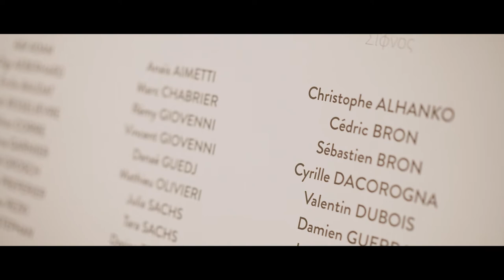A Wedding in Paros island // Mikael & Noemie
A Jewish Wedding that took place in Paros island - Greece during summer 2021.
Mikael & Noemie travelled from Switzerland to Paros to tie the knot along with friend and family.